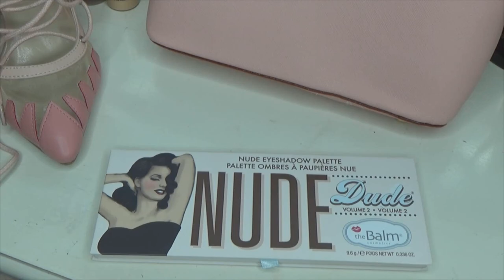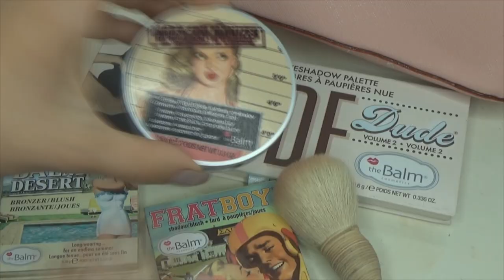GRWM for a girls night out - Make-up * Hair * Outfit | Mademoiselle Lorraine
GC2Lips - Lipstick 2 pack $20
Create19- Create Your Own Combo (lipstick & gloss) $19

Worldwide shipping
***COD DE REDUCERE special pentru voi !! Folositi " lorena20 " pentru 20% reducere la orice comanda!
Comanda vine la posta normala si nu se achita nimic in plus!

ℒℴνℯ, Lorena.